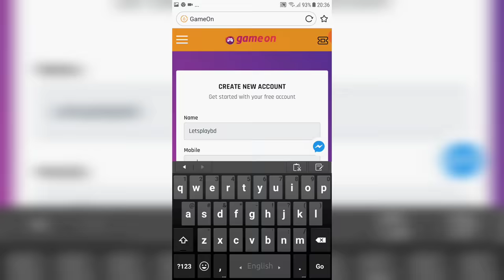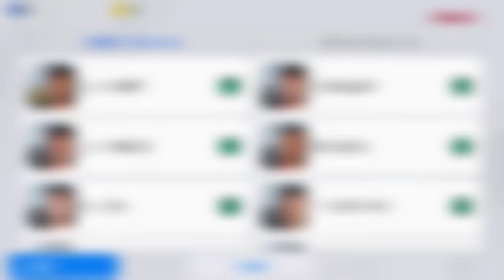সেরা পাঁচটি ফুটবল গেমস শুধুমাত্র এনড্রোয়েড ডিভাইসের জন্য ।TOP 5 FOOTBALL GAMES FOR ANDROID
WHATS UP DUNIYABASHI❤

নিম্নে গেমগুলোর ডাউনলোড লিংক দেয়া হলো,

আজ সারা বিশ্বে ফুটবল সব থেকে জনপ্রিয় খেলাগুলোর মধ্যে একটি।পিসিতে ফুটবল গেমস সর্বদা আমাদের সকলেরই প্রিয়।তবে আমাদের সকলেরই কাছে তো আর পিসি নেই।যার ফলে হাই গ্রাফিক্সের ফুটবল গেমস খেলা আজ একটি সপ্নের মতো হয়ে দাড়িয়েছে।তবে এই নিয়ে হতাশ হবার কিছুই নেই।কারন বর্তমানে হাই গ্রাফিক্সের ফুটবল গেমস ডেভলপ হচ্ছে শুধুমাত্র এনড্রোয়েড ডিভাইসের জন্য।আজ আমি আমার এই ভিডিওতে সেই সকল গেমগুলোর মধ্যে সেরা পাঁচটি ফুটবল গেমস আপনাদের মাঝে তুলে ধরেছি।এবং এখানে সেরা পাঁচটি বলতে আমার ব্যক্তিগত সেরা পাঁচটি বুঝিয়েছি।আপনার জন্য এই তালিকায় কোন গেম গুলো সেরা তা অবশ্যই কমেন্ট করে জানাবেন।

STAY HAPPY🙂 STAY COOL😎 AND STAY WITH

LETS❤PLAY❤BD❤